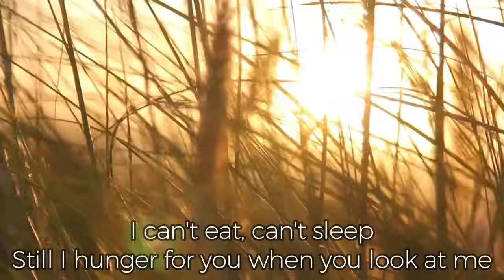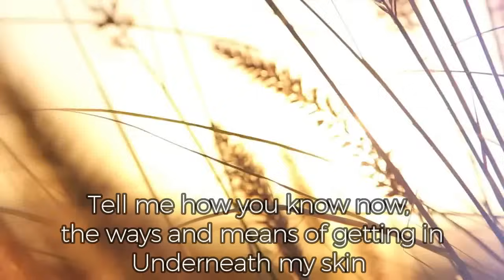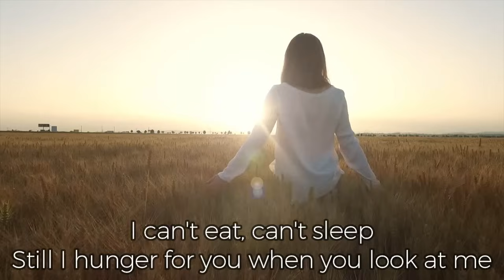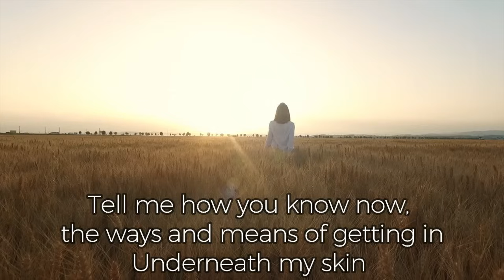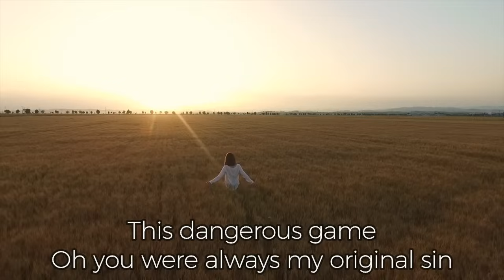Original Sin - Elton John (Lyrics Video)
“She is free in her wildness, she is a wanderess, a drop of free water. She knows nothing of borders and cares nothing for rules or customs. 'Time' for her isn’t something to fight against. Her life flows clean, with passion, like fresh water.” - Roman Payne